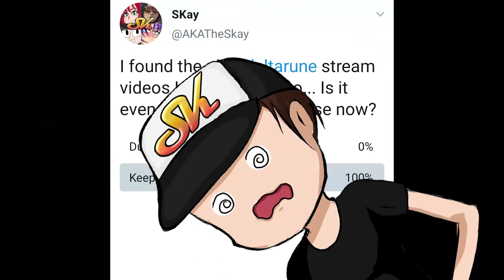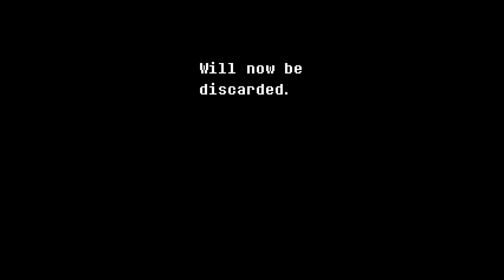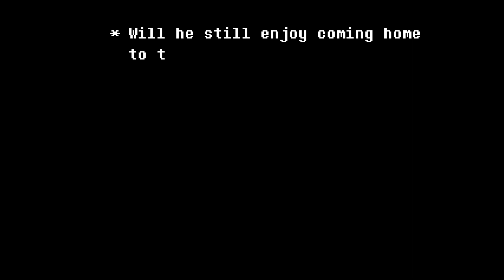Sequel? | Deltarune 1 | Skay Plays